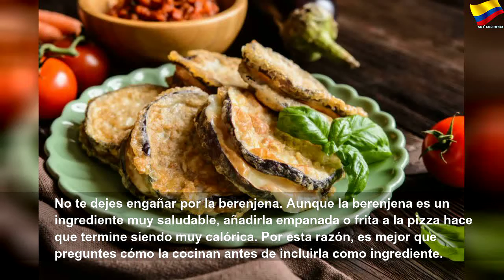Cómo comer toda la pizza que quieras sin engordar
Cómo comer toda la pizza que quieras sin engordar | Orange Month
Te revelamos nuestras mejores ideas para que puedas comer toda la pizza que deseas ¡sin engordar!